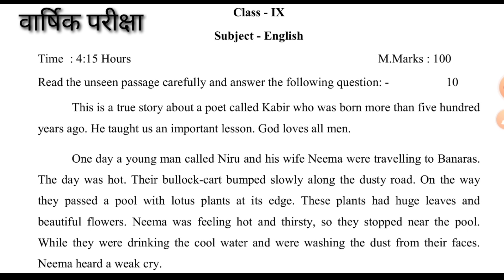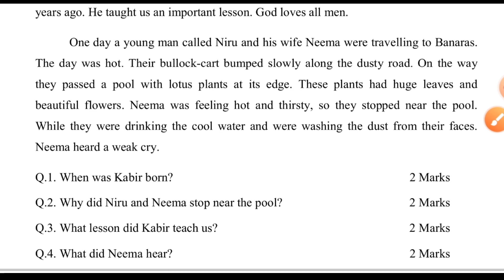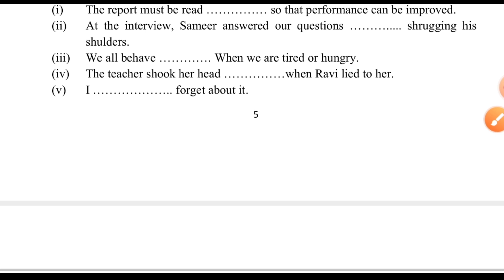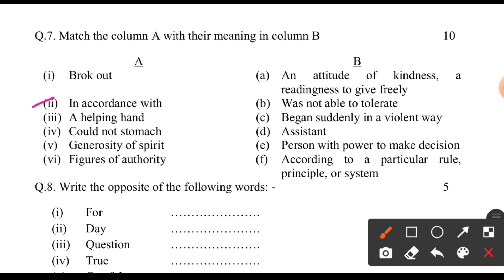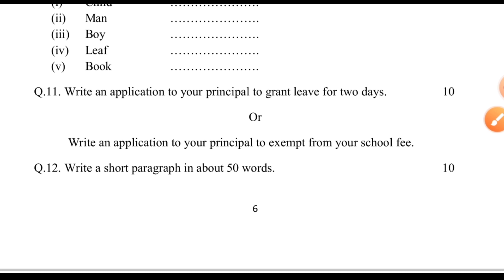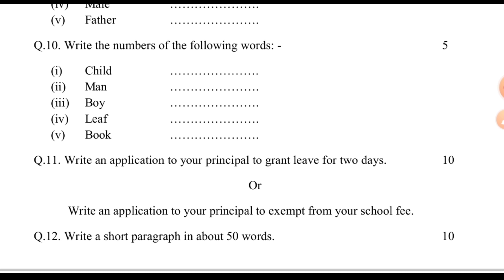Rbse Class 9 English most important questions 22 April,2021 कक्षा 9 अंग्रेजी paper वार्षिक परीक्षा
Rajasthan board Class 9 English new syllabus most important questions 22 April,2021
Rbse कक्षा 9 अंग्रेजी लीक पेपर 22 April, 2021 वार्षिक परीक्षा Rajasthan board Ajmer Rbse English best model paper 2021